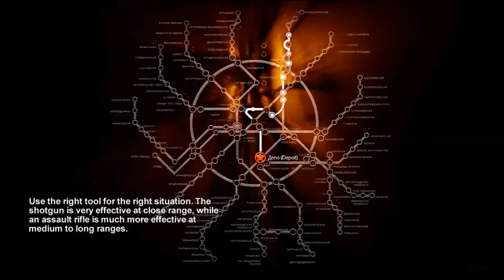Let's Play Metro: 2033-S11 Little Mole Creepers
The little bastards just keep coming! How on earth am I to concentrate with weird mole monsters always on my butt!!